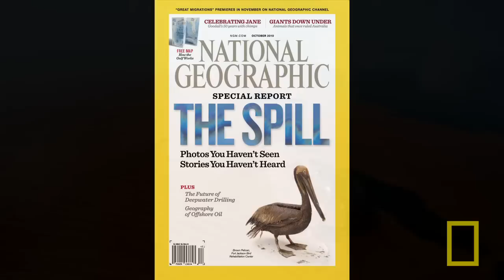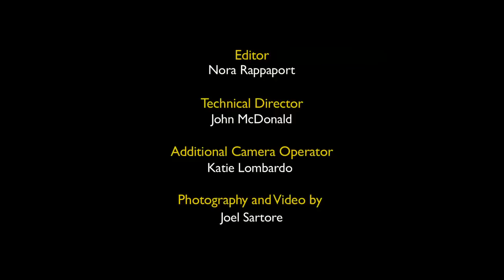Joel Sartore: Capturing Endangered Species | Nat Geo Live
Photographer Joel Sartore portrays some of the world's most imperiled creatures—from whooping cranes to wolves—before they become extinct.